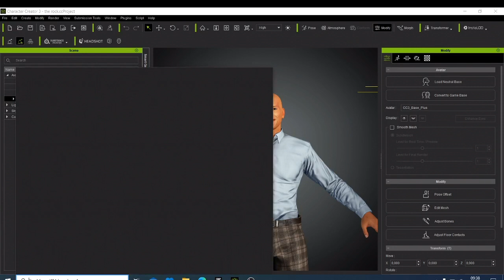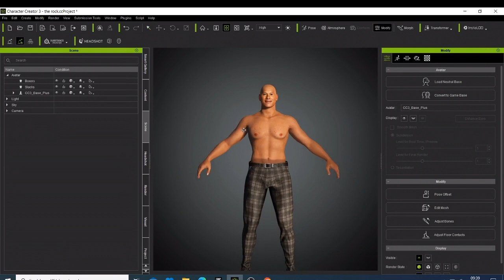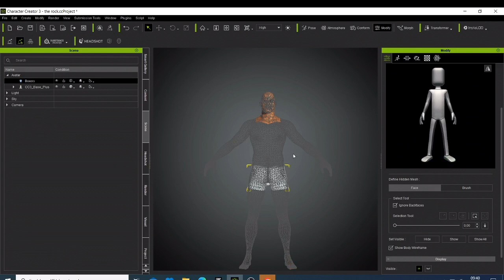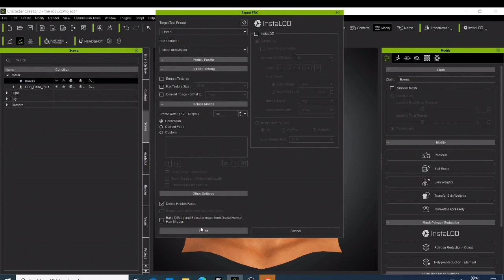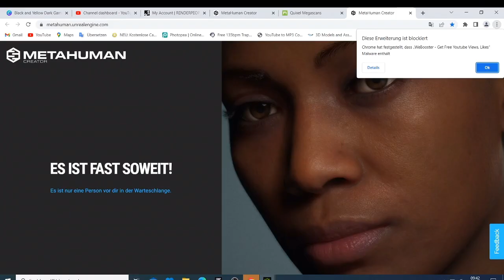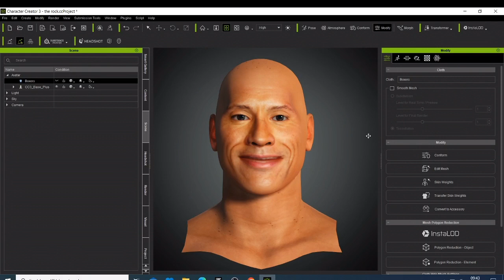Hide Body in Character Creator to import in Unreal engine 5 for Metahuman Creator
On this video I am going to show you how to hide body in iclone cc4 to be able to export head to be used in creating a metahuman,Iclone 8 and Character Creator 4.
If you are looking for free and Paid 3d Characters and people click here and you will get a discount by buying 3d characters using this
Please note you only get discount when you buy using this link.

Learn 3d animation and also learn how to make games and realistic characters for future xbox and ps5 games.